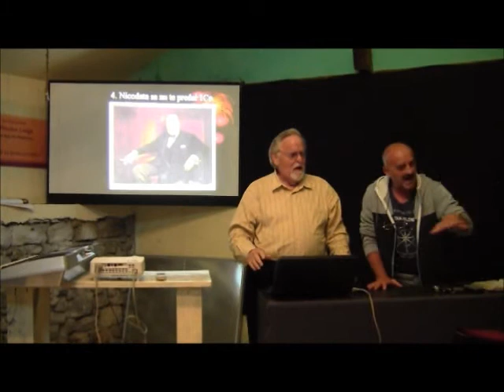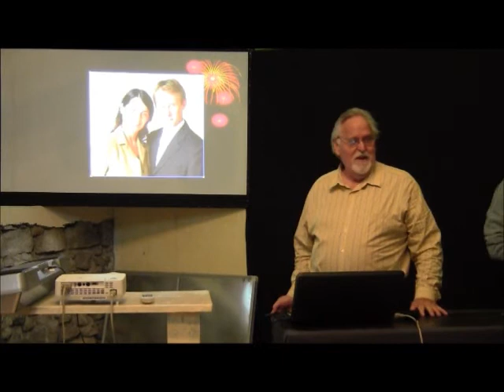Any Champions Here?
Pastor Teofil Ciortuz brought together fathers and sons at Apa Vie for an exciting encounter!  Dr. Bebe and I brought a message about Champions!